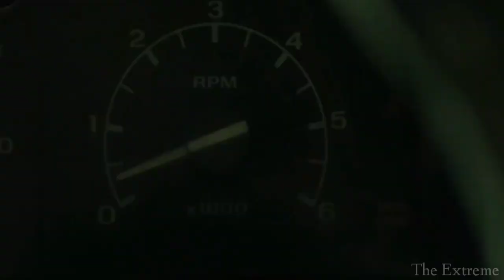Curve (2015) Full Slasher Movie Explained In Hindi || Hollywood Movies Explained In Hindi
When Mallory meets with an accident, a hitchhiker fixes her car in exchange for a ride to the nearest town. He, however, has sinister motives.

Movie Name - Curve (2015)
Director - Iain Softley
Starring - Julianne Hough, Teddy Seares
Produced By - Jason Blum, Julie Yorn
Production Companies - Blumhouse Productions

Hollywood Hindi Dubbing Movies 2022
Hollywood Movies Summary In Hindi
Hollywood New Movies 2022
Movies 2022 In Hindi

The Extreme does not own the rights to these video/ image clips used in this video.